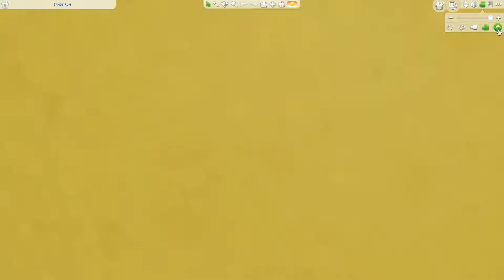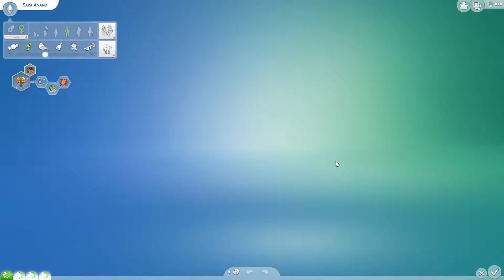The Grass Roots Challenge: The Healer: Part 20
PIne and Monarch share a birthday.